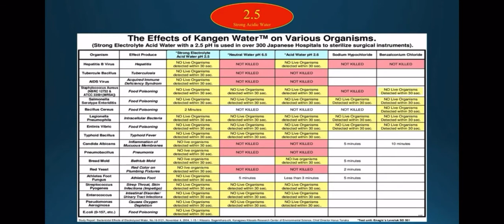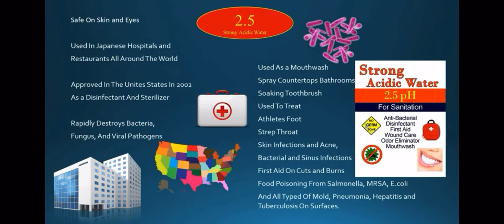Best sterilant and one more reason to own a Kangen unit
You and your family, clinic, restaurant, office, will need this form of water and sanitizer plus beauty water for years to come. Under the current economic conditions, it can save you money in addition to providing unlimited healthy solutions. Get one for as little as no down and $44/month to start with cash back. We are here to help 🙏

Here are more videos on this amazing medical grade water technology, and the 45 year old Japanese company that makes the approved medical device for home, restaurants, and clinics.

On chemo?

High blood pressure? Diabetes? Overweight? Arthritis? Want high energy? Better sleep? Better elimination? More beautiful skin?

2.5 minute video: Follow these medical doctor’s orders and “just try the water.” Listen to this prominent Harvard medical doctor; Dr. Hoarst Filtzer, Dr. Heromi Shinya, pioneer in colonoscopy and doctor to royalty and the stars, and others. You owe it to yourself, family, and friends:

Watch this 1 minute video to discover more about the source of the most powerful antioxidants on earth and the day and night difference between Kangen water and the water you are most likely drinking:

I was amazed to find this knowledge in Ireland! And if you notice everyone was skeptical at first. So don’t be skeptical this is the real deal and worth every penny of the cost.

Proof that it is costing you 3X more NOT having a Kangen Water machine in your home. Get it for as little as $44/mo to start. Short.

There is no other unit and no other company in the world offering this medical grade quality for your family and friends health. I know because I searched for five years and even spoke against Kangen at one point.

So don’t be a dummy like I was, even as a wellness and cancer  reseach scientist and engineer like I am, I was all hung up on cost. But the value of this machine with powerful water and life and the benefit is well worth the cost that can be as little as $44/mo to start! Here’s more:

Watch this 36 second video that may change your life: Bob Wright Founder American Anti-Cancer Institute and the importance of raising cellular voltage with Kangen Water®

Aaron Dodson, P. E.
Organic Food Supply Company
Kangen Water USA